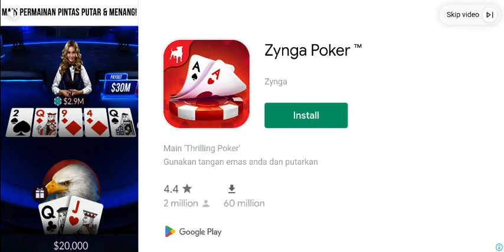Chelsea vs Bournemouth | EPL 2022/23 | Matchweek 17 | Boxing Day | Prediction